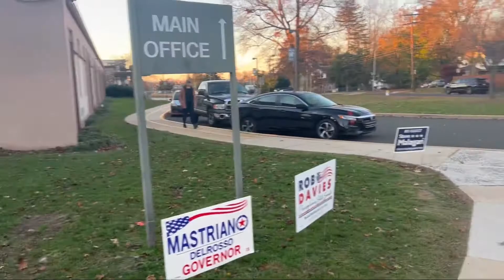কেমন ছিল আমেরিকার নির্বাচন ?? 🇺🇸🇺🇸 || US Midterm Elections 2022